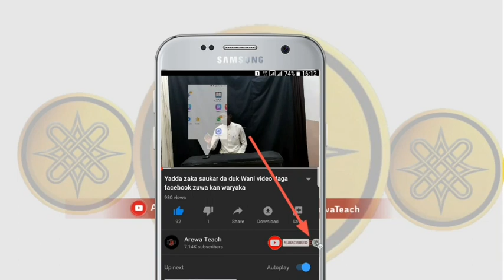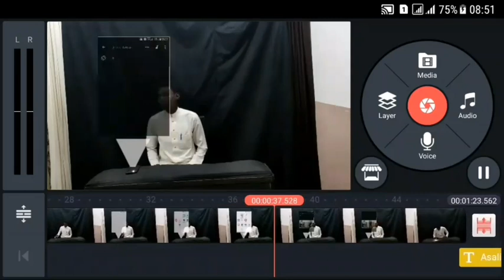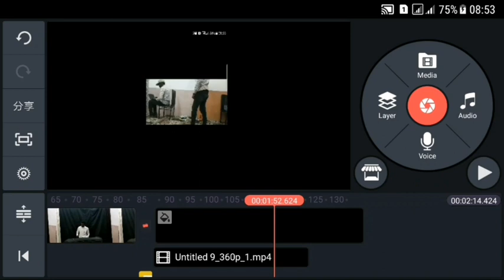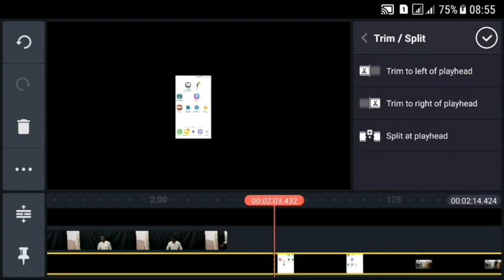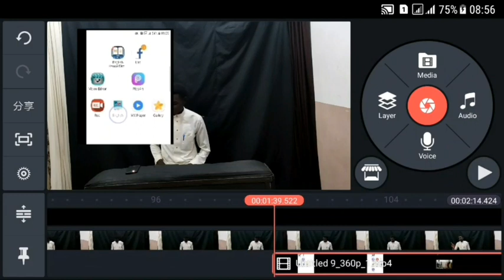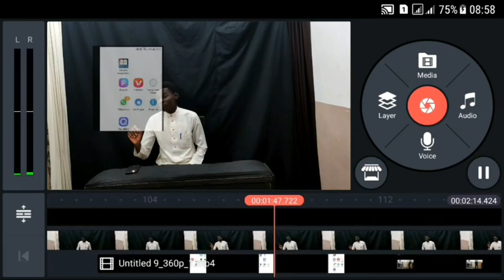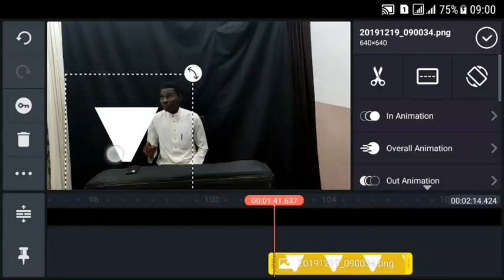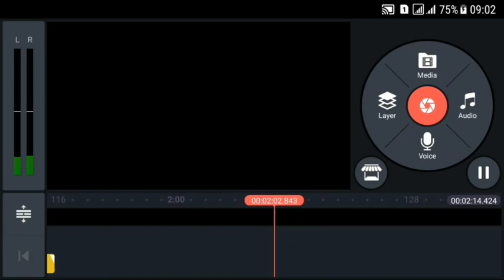Yadda Screendin wayarka zai haska a saman iska (Video Edinting )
Cikin wannan video zamu koyi Yadd Screen din wayar zai baiyana a cikin iska kamar wannan

Duk wanda yayi cuta ta wannan hanyar bamu da hannu akan hakan. Ga masu son Karin bayani ko kuma magana dani wannan shine facebook page dinmu

Kada ku manta kuyi Shere zuwa ga  sauran yan uwanku a Whatsapp da kuma Facebook.